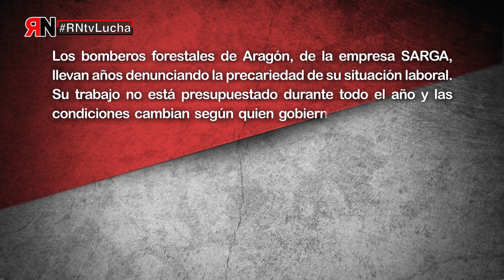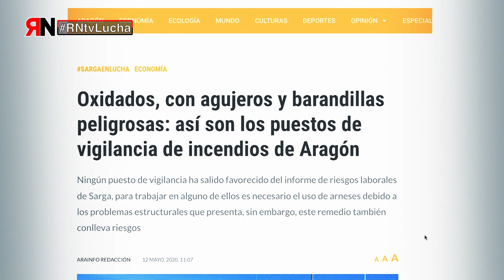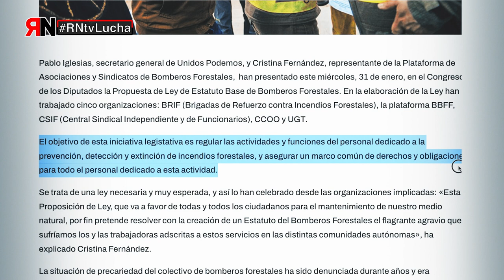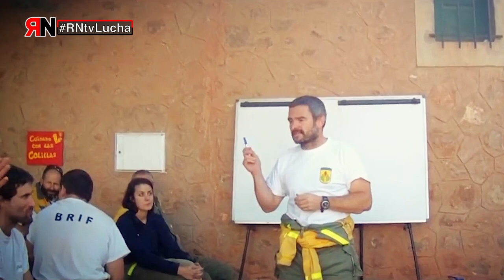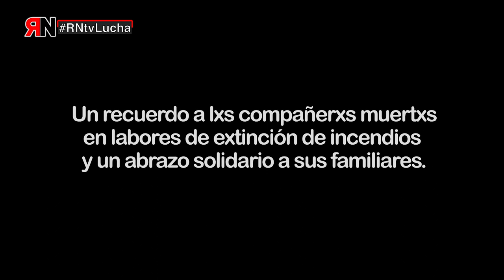RNtvLucha Sarga 2022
Los bomberos forestales de Aragón, de la empresa SARGA, llevan años denunciando la precariedad de su situación laboral. Su trabajo no está presupuestado durante todo el año y las condiciones cambian según quien gobierne. Piden ayuda a la conciliación personal con la regulación de turnos,  la profesionalización de su actividad, así como el aumento de formación. Solicitan la opción de “segunda actividad” para los que no pasen las pruebas físicas, la contratación durante todo el año para labores de limpieza y prevención de incendios y unas mejores instalaciones. En resumen, que se dignifique su trabajo.